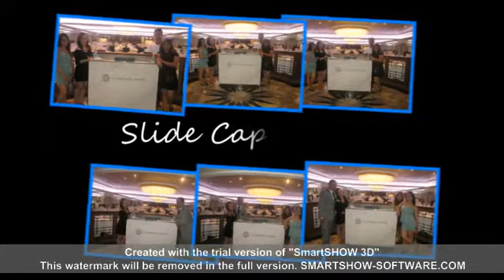I Dreamed A Dream - Lea Salonga